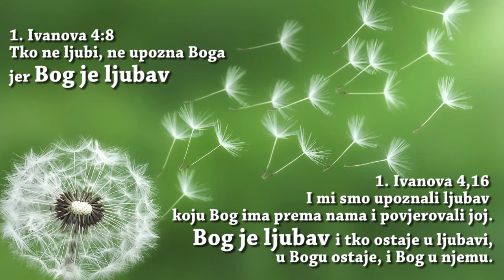Životna snaga; Život je samo Jedan; "sinovi" Ljubavi (Psalam 82:6)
Predavač: Lorens Novosel - Apostol Isusa Krista
Split 05/2015 - seminar : LJUBAV SE OHLADILA
sa predavanja: 04. 'Budite milosrdni'...

Na ovom kanalu se nalaze svi objavljeni SEMINARI i javne PROPOVJEDI koje drži LorensNovosel Apostol Isusa Krista. Nove Propovjedi se dodaju gotovo svakodnevno.